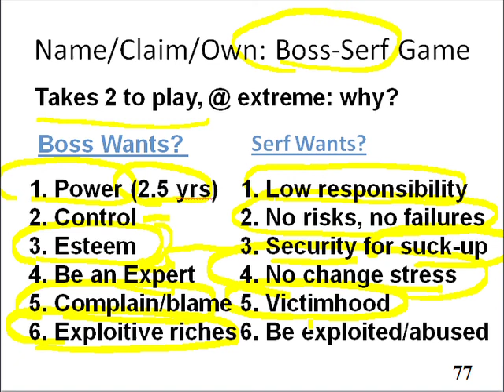Slide 75: Name/Claim/Own: Boss-Serf Game